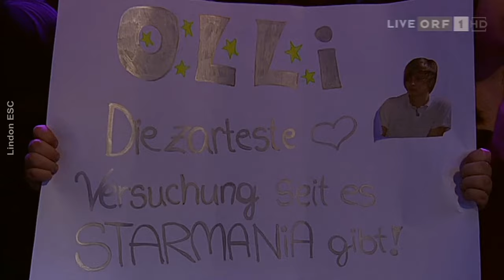Starmania REMASTERED Oliver Wimmer & Lucy Diakovska (No Angels) "We've Got Tonight" 2009 4K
17-year-old Oliver Wimmer and 32-year-old Lucy Diakovska (No Angels) teamed up in the fourth and final season of Austria's talent show "Starmania" in 2009 to sing "We've Got Tonight".

Lucy Diakovska was part of the three-person team that discovered Oliver Wimmer.